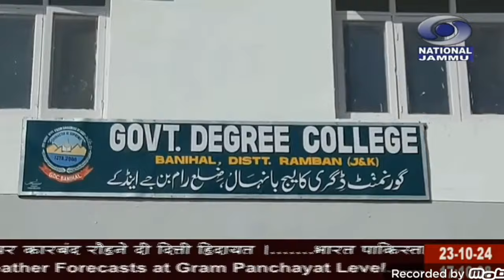DEGREE COLLEGE BANIHAL LACKS ROAD CONNECTIVITY AND OTHER BASICS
Government Degree College Banhal was  established in 2008 and construction work on GDC building in Bankoot village 2 kms from Banihal town was started in 2014 .